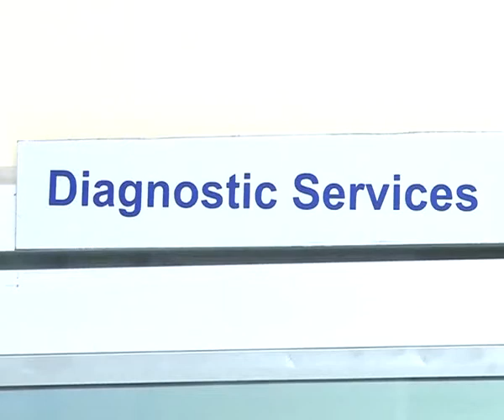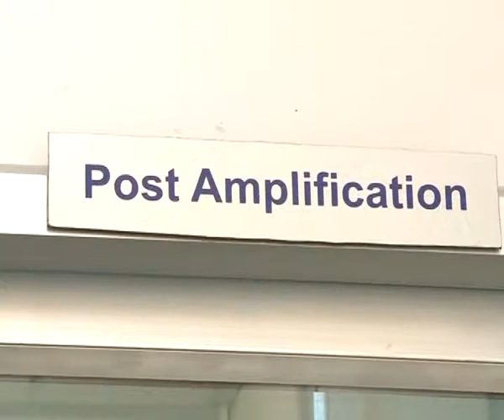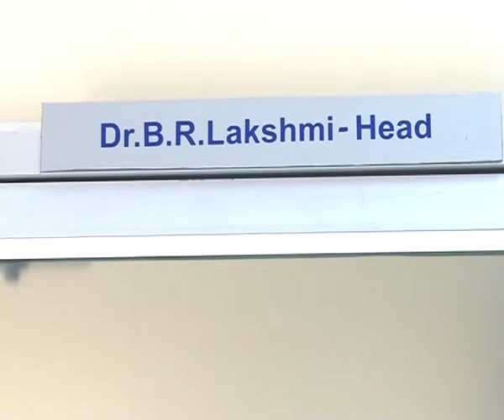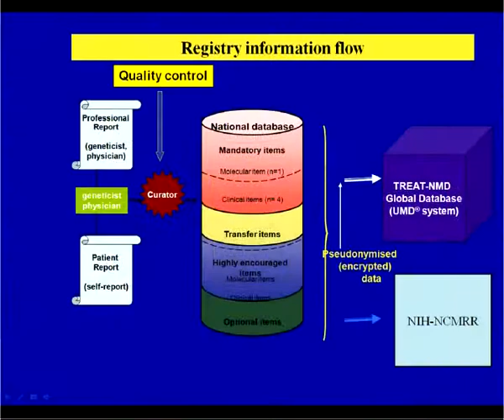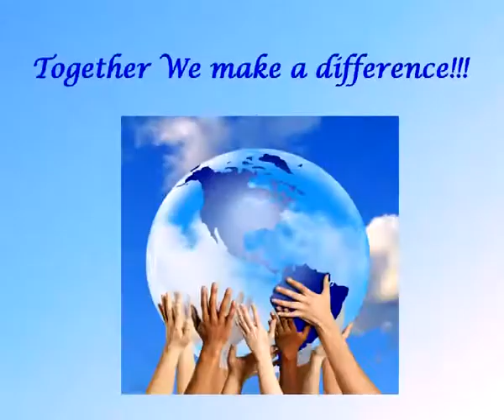MDCRC India Virtual Tour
Virtual Tour of Molecular Diagnostics, Counseling, Care & Research Centre's laboratory based in Coimbatore.
Music Courtesy : Saregama